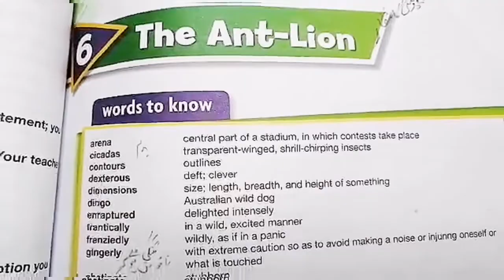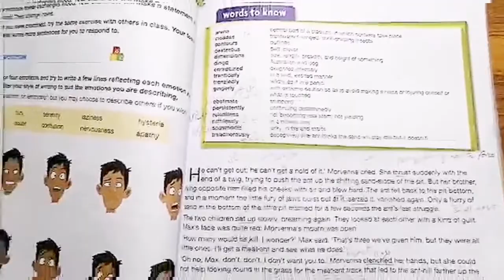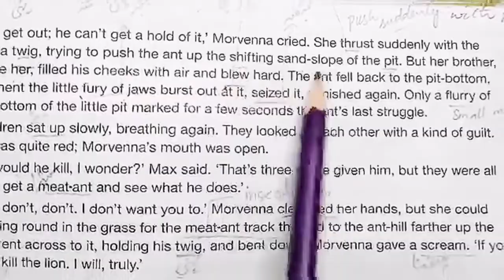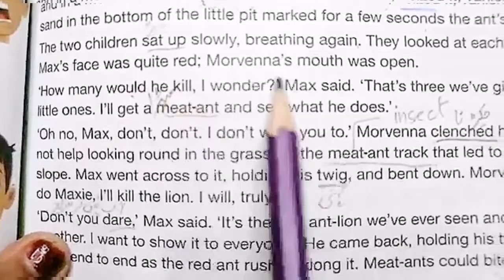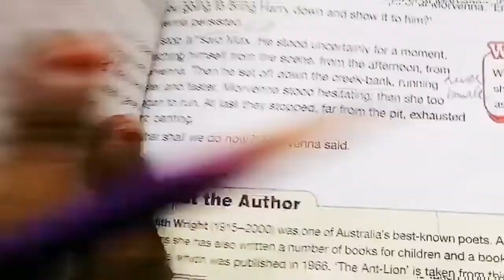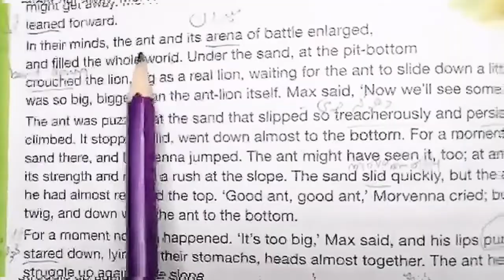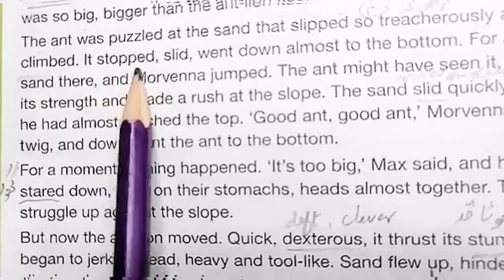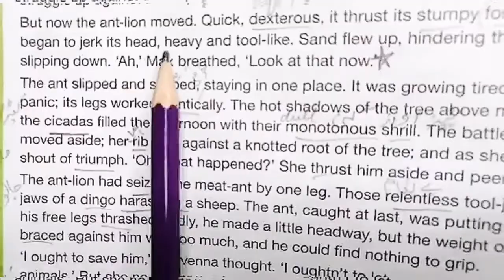NEW OXFORD MODERN ENGLISH BOOK 8, CLASS 8, CH NO : 6 : ANT LION, EXPLANATION GIVEN. (CAL PAK).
This video is for the students of class 8 in this video pg no : 81 of the NEW OXFORD MODERN ENGLISH BOOK 8, CLASS 8, CH NO : 6 : ANT LION, all the Explanation is given with Explanation. We hope that this will help students in their studies.